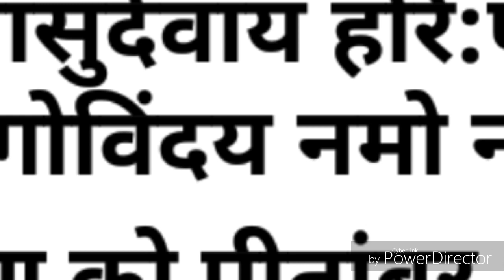जन्माष्टमी पर कान्हा करेंगे आर्थिक परेशानी दूर, ऐसे करें कृष्ण पूजन , janmashtami Pujan Totke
अगर जन्माष्टमी के दिन भगवान कृष्ण को प्रसन्न करने के लिए कुछ उपाय किए जाएं तो माता लक्ष्मी प्रसन्न हो जाती हैं। इन उपायों के करने से आपकी आर्थिक तंगी दूर हो सकती है और कर्ज से मुक्ति मिल सकती है। आइए जानते हैं क्या हैं यह उपाय ||